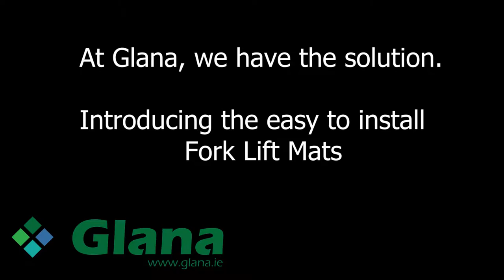Waterhog Fork Lift Mats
Waterhog Fork Lift Truck Mat
Antislip matting

Bi-level surface effectively removes moisture and dirt from lift truck wheels to improve lift truck safety

Modular mats are easy to install and scalable for the application

Aggresive adhesive taping system keeps tiles from moving

Polypropylene carpet is easy to clean and fast drying

Durable rubber backing and polypropylene carpet top withstands lift truck traffic up to 14,000 lbs

Recommended for all buildings where lift trucks must enter and exit a building to and from the outside